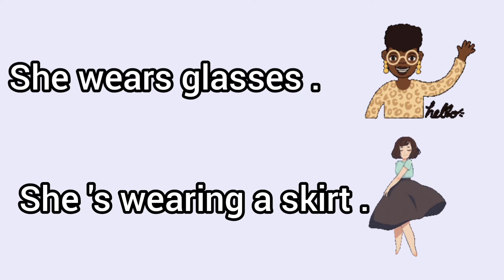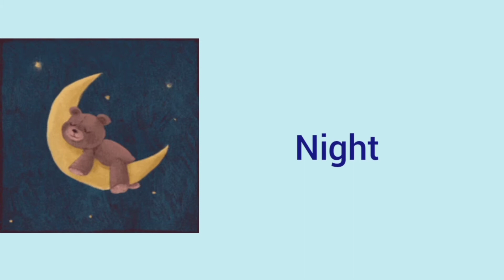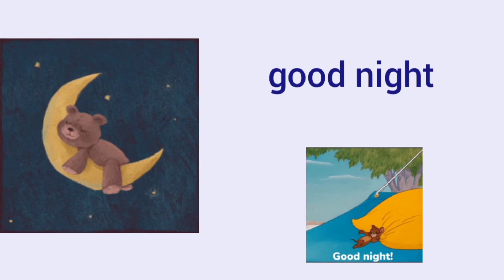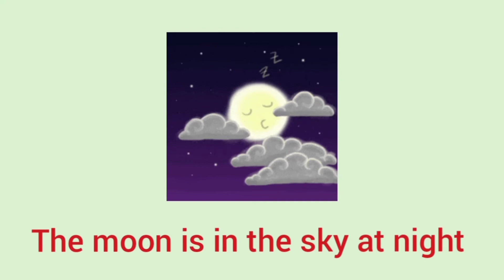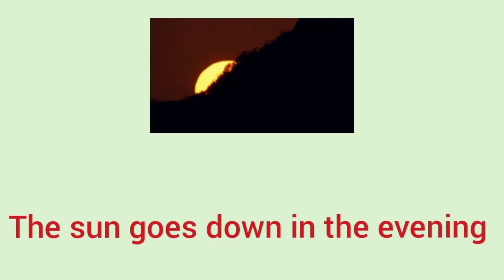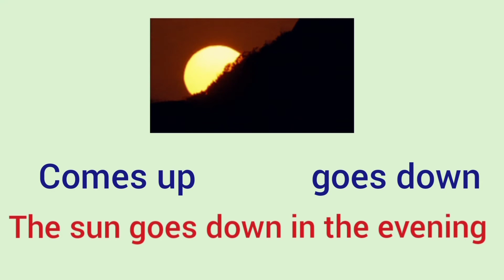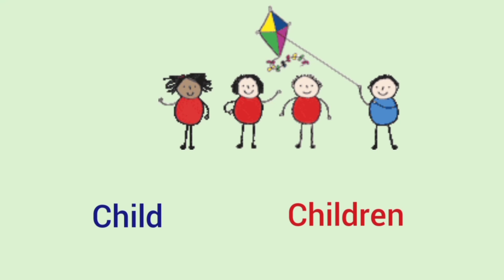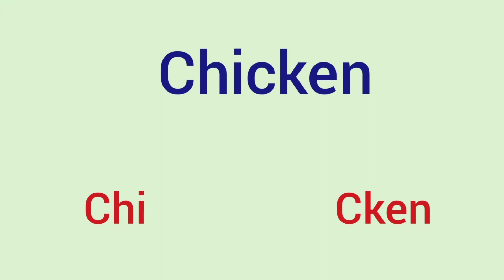كونكت 2 / انجليزي ثانية ابتدائي / الوحدة الاولي /connect 2 unit 1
في نهاية هذا الفيديو يستطيع طفلك التحدث وتقديم افراد اسرته كمايستطيع التحدث عن فترات اليوم وبعض الظواهر الطبيعية وكيفية التحية في الاوقات المختلفة في اليوم
شرح منهج اللغة الانجليزية الصف الثاني الابتدائي كونكت 2 الوحدة الاولي  بفيلم كارتوني شيق
كونكت 2 يونت 1 connect 2 unit 1